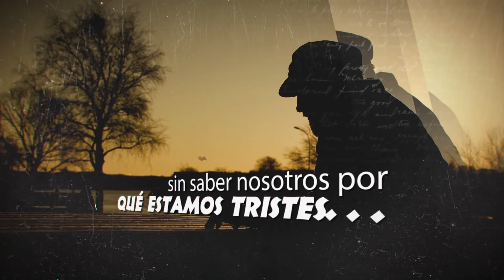Orar con el Papa hoy, Febrero 10 2018 - Tele VID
La red mundial de oración del Papa Francisco nos invita a compartir la oración para hoy.